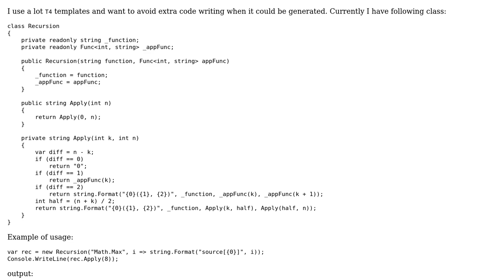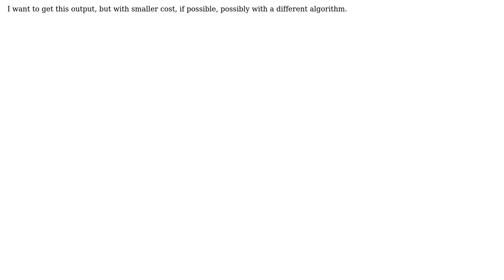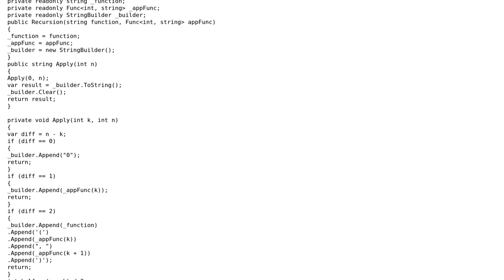Code Review: Recursive function application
With thanks & praise to God, and with thanks to the many people who have made this project possible! | Content (except music & images) licensed under CC BY-SA | Music | Images & others | With thanks to user Bruno Costa user Alex Zhukovskiy user 200_success and the Stack Exchange Network Trademarks are property of their respective owners. You are responsible for your own actions.